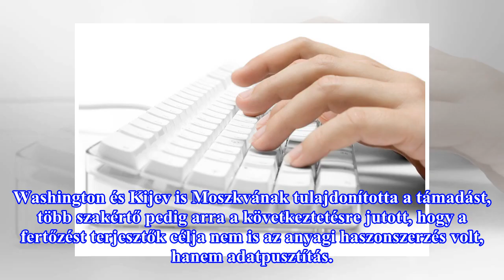Cisco: Oroszország kibertámadást készíthetett elő Ukrajna ellen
Nagyszabású kibertámadást készíthetett elő Oroszország Ukrajna ellen – közölte szerdán a Cisco Systems Inc. amerikai kommunikációs nagyvállalat. A Kreml egyelőre nem reagált a Reuters brit hírügynökségnek az üggyel kapcsolatos megkeresésére – írja az MTI. A Cisco közlése szerint hekkerek legalább 50...